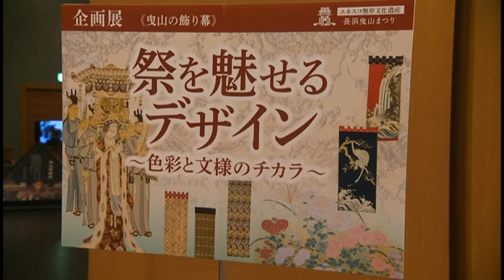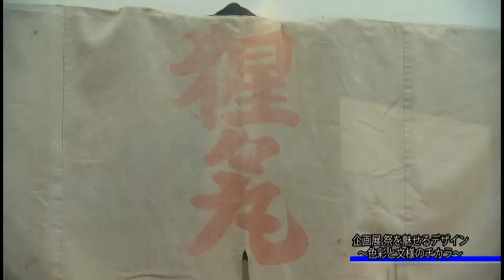ながはまテレビ２０２２年５月13日号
1.企画展「祭を魅せるデザイン～色彩と文様のチカラ～」
2.BIWAPIC PARK 2022
3.ゴールデン バード フェスティバル「探鳥会」